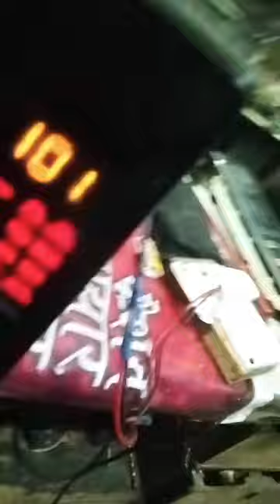how to test microwave transform burnt full 🔥 information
how to test microwave transform
microwave oven mein agar transform kharab ho jata hai To ham use kaise repair karte hain aur transformer mein short circuit hone ke Karan hamen microwave kis tarike se test karna chahie aur microwave repair karne se pahle hamen किन-किन baton ka Dhyan rakhna chahie aur use kis tarike se repair karna chahie